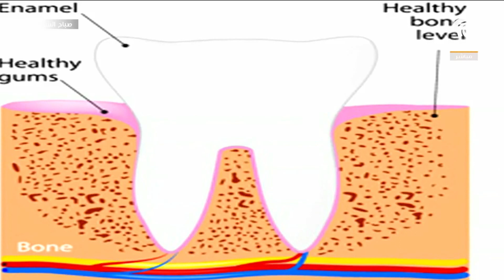الدكتور محمد صادقلي العدسات أو ابتسامة هوليود تجميل أم علاج ؟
مقابلتي مع تلفزيون الشارقة للحديث بحيادية عن العدسات أو ابتسامة هوليود, أنصحك بمشاهدة الفيديو قبل عمل العدسات